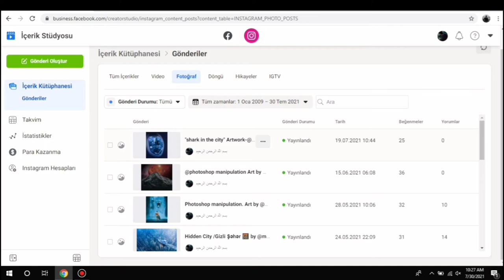İnstagram "Toplu" post silmə | 40 saniyədə öyrən !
Hamıya salamlar.
Bu gün instagramda toplu şəkildə post silməni göstərdim.Xoş izləmələr.

İnstagram follow artirmaq
İnstagram takip artırmaq 2021
Takipçi hilesi
İnsta takip
İnstagram panel vurmaq
İnstaqram avtolike qoşmaq 2020
İnstagrama avtolike necə qoşulur 2020
İnstagram autolike
Postearly nasıl kullanılır
İnstagram üçün avtolike proqramı
Avtolike proqramı 2020
Autolike proqramı 2020
İnstagram auto like
İnstagram auto followers
İnstagram auto comments
instaqram takib artirma
instaqram takib artirma hilesi
instagram auto like 2020
instagram auto liker 2020
instagram auto liker 2020 app
instagram auto like nasil yapilir
instagram auto like nasil yapilir 2020
instagram dondurma,
instagram reels,
instagram video indirme,
instagram reklam verme,
instagram aktif takipçi kasma,
instagram algoritması 2020,
instagram açma,
an instagram account,
an instagram story,
an instagram,
a instagram code,
instagram beğeni hilesi,
instagram bio,
instagram bot takipçi hilesi
instagram takipçi kasma,
instagram videoları,
instagram reels,
instagram dondurma,
instagram takipçi arttırma,
instagram hesabı nasıl silinir,
instagram reklam verme,
instagram year of the ox,
instagram account delete,
instagram ads,
instagram activity,
instagram ar filter tutorial,
instagram authentication app,
instagram add,
instagram account disabled,
instagram algorithm,
an instagram account,
an instagram story,
an instagrammer appears to have a perfect life then she gets exposed,
an instagram influencer 'blackfishing',
a instagram model,
instagram bot,
instagram business,
instagram bot followers,
instagram bildirim açma,
instagram block list
instagram reels,
instagram dondurma,
instagram takipçi arttırma,
instagram reklam verme,
instagram account delete,
instagram ads,
instagram activity,
instagram authentication app,
instagram add,
instagram account disabled,
instagram algorithm,
an instagram account,
an instagram story,
a instagram model,
instagram bot,
instagram business,
instagram bot followers,
instagram bildirim açma,
instagram block list,
instagram couldn't load activity,
instagram canli,
instagram confirmation code problem,
instagram canlı yayın,
instagram change password,
instagram chat color,
instagram comment bot,
instagram country change,
nasty c instagram,
how to c instagram dp,
nasty c instagram videos,
rob c instagram,
how to c instagram password,
lexi c instagram pictures,
shivani b instagram,
nasty c instagram freestyle,
instagram çekilişi nasıl yapılır,
instagram çalınan hesabı geri alma 2020,
instagram çekilişi nasıl kazanılır,
instagram çıkış yaptığım hesap gözüküyor iphone,
instagram çoklu fotoğraf boyut ayarlama,
instagram çekiliş,
instagram çevrimiçi kapatma,
instagram çekiliş kazanma taktikleri,
behzat ç instagram,
instagram dark mode,
instagram direct message reply,
instagram delete account,
instagram dil değiştirme,
instagram dean,
instagram deactivated account,
instagram download,
d instagram videos download,
digga d instagram live,
blue d instagram,
digga d instagram freestyle,
lavish d instagram live,
winky d instagram,
pauly d instagram live,
rebal d instagram photos,
instagram edit,
instagram effect,
instagram e ticaret,